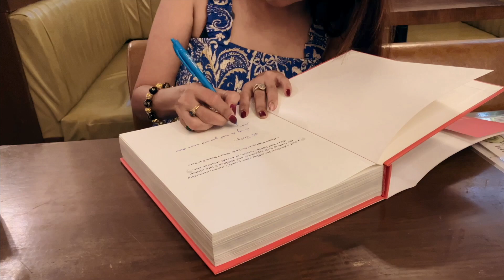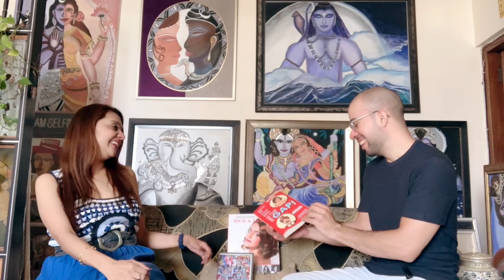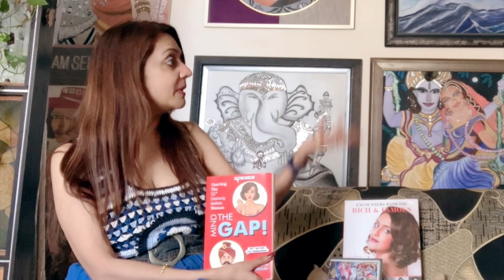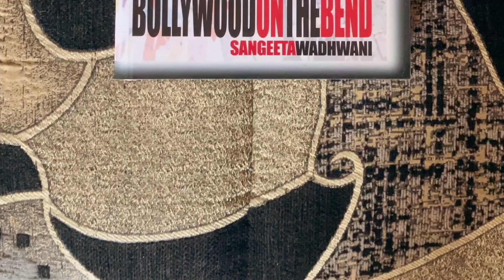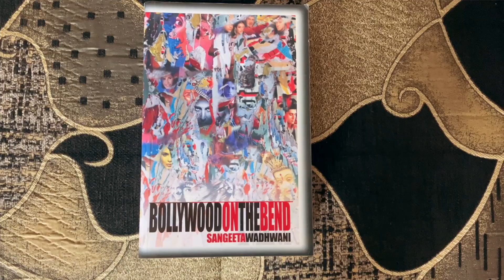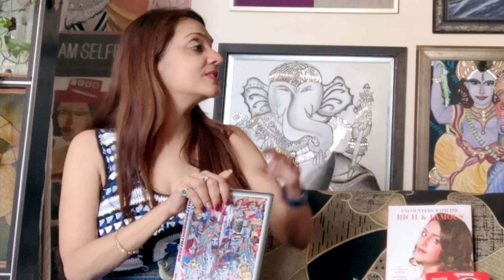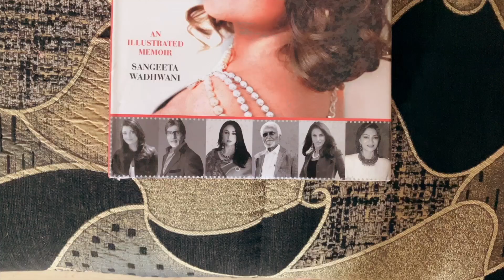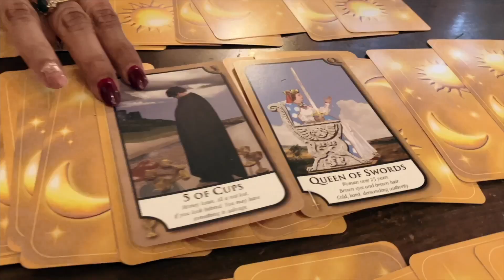The Zephyr Show - Sangeeta Waddhwani On Spirituality, Power Women, Patriarchy & Creativity in India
In Episode 3 of The Zephyr Show, I interviewed Sangeeta Waddhwani, acclaimed celebrity and lifestyle journalist and the author of 4 intriguing books!

Sangeeta Waddhwani gave her take on Spirituality, Synchronicities, Power Women, Patriarchy, Celebrity Journalism and Creativity in India.

The story of how we met centres around spiritual gifts and is probably one for the record books. Call it fate or divine intervention but this interview was MEANT to happen.

📚 Get The Books Mentioned In The Video:
Mind The Gap (All Formats)
Bollywood On The Bend
Encounters With The Rich & Famous (ships to the U.S.)
► You may also contact Sangeeta directly for her books and in so doing support the author directly!

Love
Zephyr

Chapters:
Yet to be created.

🎥 VIDEO TOOLS:

► Microphones For Inpromptu Outdoor Interviews & Vlogging: PGDLOF Wireless Lavalier Clip-On Microphones (Clips Rotate 360 Degrees) for iPhone & iPad - 2 Clip-on Microphones
► Tripod Stand For The Camera
► Camera: Apple iPhone SE 3rd Gen

MV Of My Pop/Dance Track, "Jungles (Dance Mix)". Peaked at No. 22 Worldwide on Apple Music's Playlist, New Music Daily, in 2022.

💡 "Zephyr Khambatta" on music platforms.

👨🏻‍🦲 BOOK ME:

If you'd like to book me for a talk for a corporate engagement, or need personal mentorship, teaching, therapy or healing with regards to relationships, mental health, holistic health, body sculpting, life, authenticity, career, here are my testimonials: